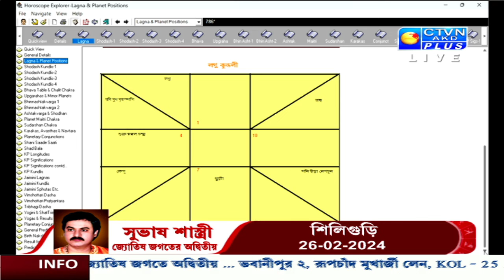SUBHAS SASTRI | ASTROLOGY | CTVN | 25_02_2024 - 06:35 PM